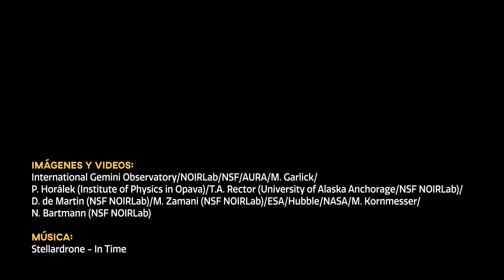Cosmoview Episodio 82: Cuásares en el principio del Universo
Un equipo de astrónomos descubrió una pareja de cuásares en fusión que bate todos los récords, ya que no sólo se trata de la más distante detectada hasta ahora, sino también del único par de este tipo que se encuentra en una de las épocas más tempranas del Universo. El hallazgo fue posible con la ayuda del poderoso instrumento GNIRS que se encuentra instalado en el telescopio de Gemini Norte, la mitad boreal del Observatorio Internacional Gemini, financiado en parte por la Fundación Nacional de Ciencias de Estados Unidos y operado por NOIRLab de NSF.

Credit:
Images and Videos: International Gemini Observatory/NOIRLab/NSF/AURA/M. Garlick/P. Horálek (Institute of Physics in Opava)/T.A. Rector (University of Alaska Anchorage/NSF NOIRLab)/D. de Martin (NSF NOIRLab)/M. Zamani (NSF NOIRLab)/ESA/Hubble/NASA/M. Kornmesser/N. Bartmann (NSF NOIRLab)